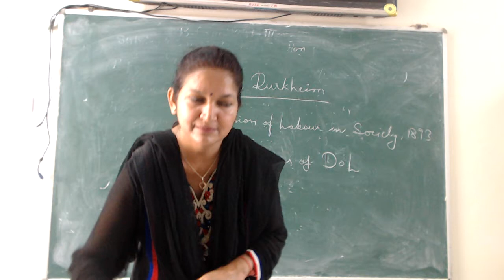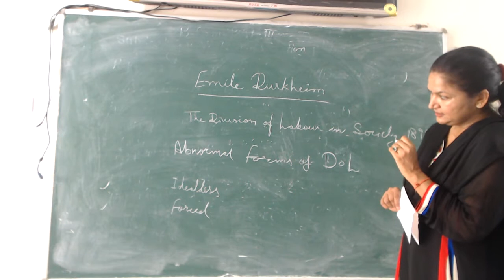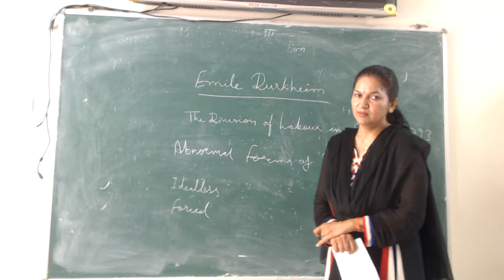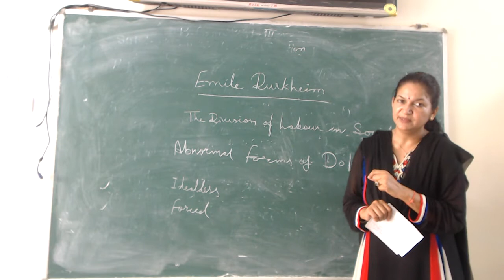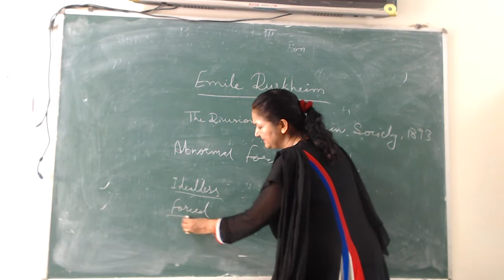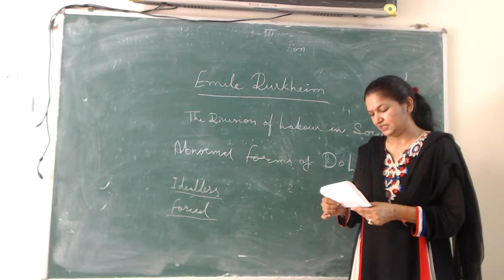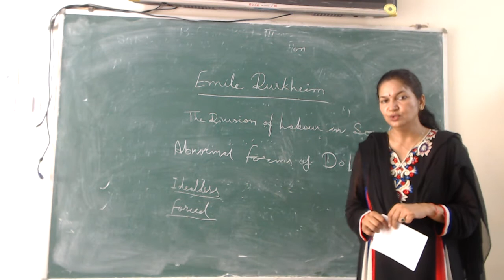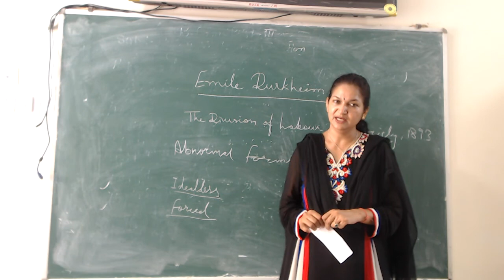EMILE DURKHAIM-DIV. OF LAB. IN SOC., LT.-3 (B.A.-III, P-1) By Dr. Chander Kanwar Palawat (Sociology)